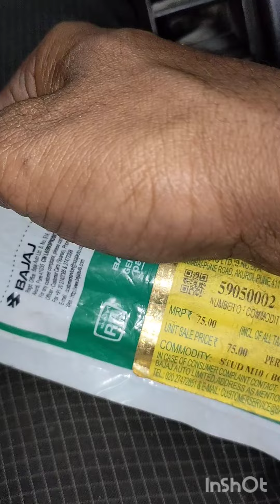Bajaj auto BS4 engine fitting video part 2